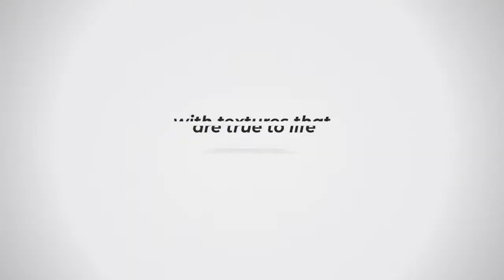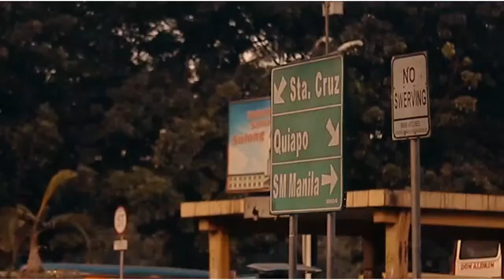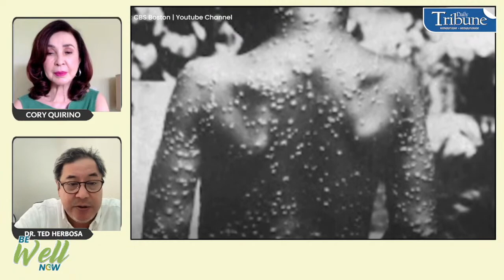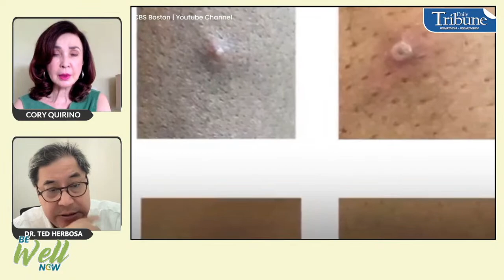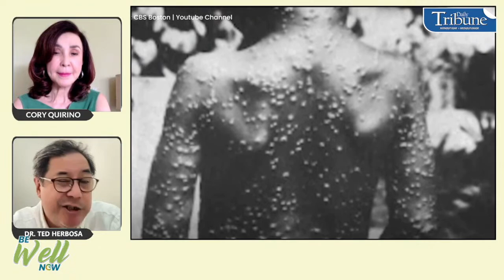Dr. Ted Herbosa on Is Covid Just like the Common Flu? | Be Well Now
Former National Task Force against Covid-19 special adviser Dr. Ted Herbosa clarifies the differences and similarities between Covid-19 and the common flu here on Be Well Now, with host Cory Quirino.